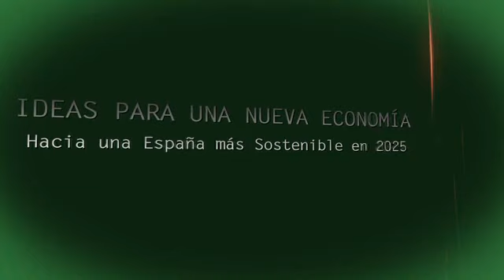Rueda de prensa de la presentación del informe "Ideas para una Nueva Economía"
Jesús Caldera responde a las preguntas de los periodistas en la presentación del informe "Ideas para una Nueva Economía"